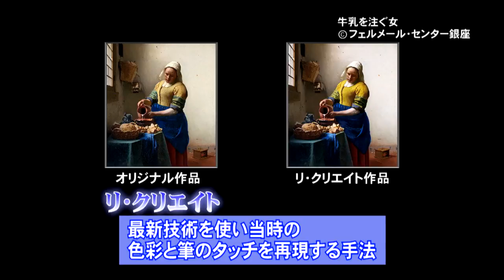Re-created paintings of Vermeer exhibited in NY. ＮＹで開催中の「フェルメール展」